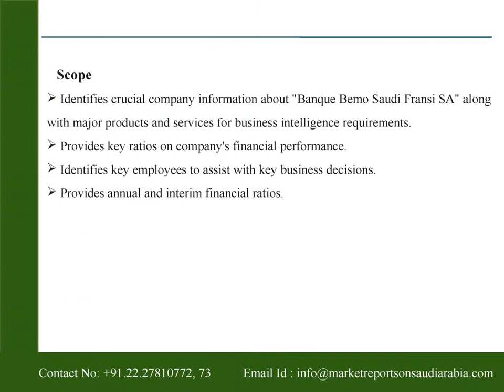Banque Bemo Saudi Fransi SA (BBSF) - Company Capsule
Saudi Arabia presents the report on “Banque Bemo Saudi Fransi SA (BBSF) - Company Capsule” The report utilizes a wide range of primary and secondary sources, which are analyzed and presented in a consistent and easily accessible format.